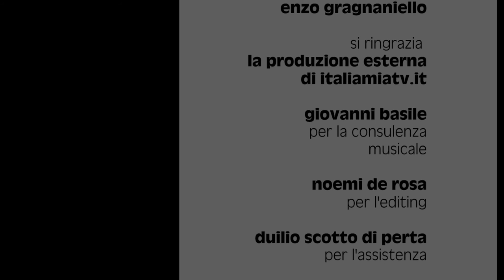a casa di enzo gragnaniello - intervista di francesco de rosa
La data non è di quelle più ambite, ma a me il 17 porta fortuna. Sono stato venerdì 17 giugno 2016 a casa di enzo gragnaniello, amico da molti anni, con il quale in più di un concerto mi sono trovato a presentarlo. Il 28 giugno lo presenterò in una occasione particolare quando nel cuore della festa dei gigli di nola, arriverà a piazza duomo la "carovana del buon cibo". Nel frattempo, ho conversato con enzo attorno ai suoi temi più cari, alle canzoni che lo hanno reso un punto di riferimento, all'amicizia speciale con mia martini e roberto murolo. Ne è venuto fuori un incontro di quelli che non puoi perdere, registrato a casa sua lì dove sono nate molte delle sue canzoni più celebri. Buona visione.